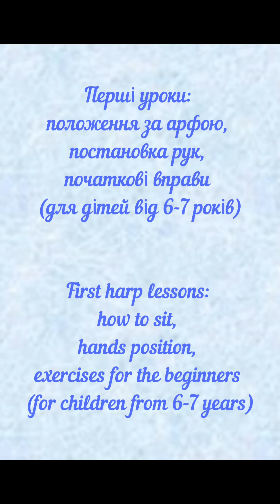First harp lessons _ Перші арфові уроки (Veronika Lemishenko _ Вероніка Лемішенко)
Вероніка Лемішенко - лекція за темою "Перші уроки: положення за арфою, постановка рук, початкові вправи"

IV Міжнародна науково-практична конференція "З арфою крізь час", 13-14 березня 2021, Київ,  Україна

 Veronika Lemishenko - lecture "First harp lessons: how to sit, hands position, exercises for the beginners"

IV International Scientific and Practical Conference "With the Harp through Times"
13-14 March 2021, Kyiv,  Ukraine